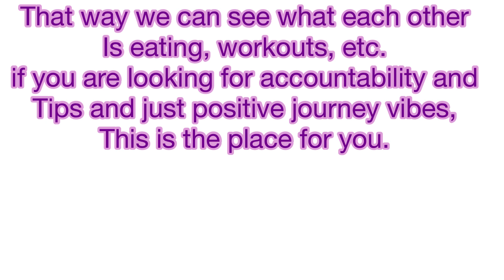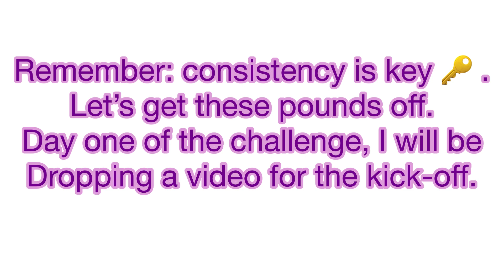Next Months 30 Day Weight Loss Challenge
Just some details of what’s to come for the month of August.

For this month I will be doing a 30 day challenge to kickstart my reboot of my weight-loss journey. I’ve lost 100 pounds so far and I need to lose at least another 100 pounds.